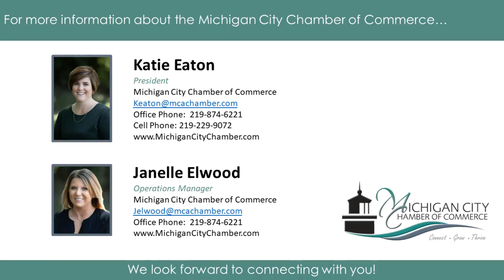2021 Legislative Briefing, 2 12 21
Indiana State Senator Karen Tallian and House Representative Pat Boy provide brief updates for the 2021 legislative session.